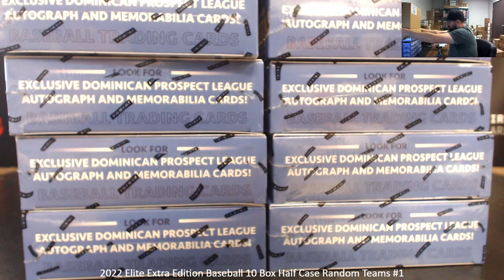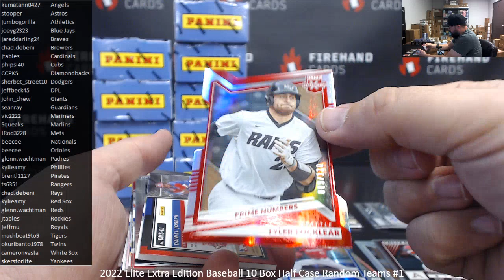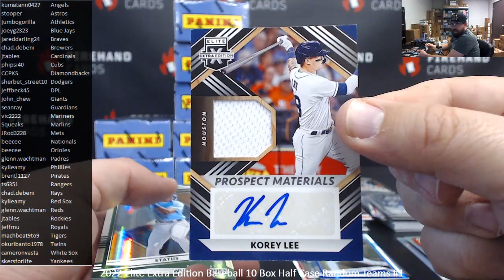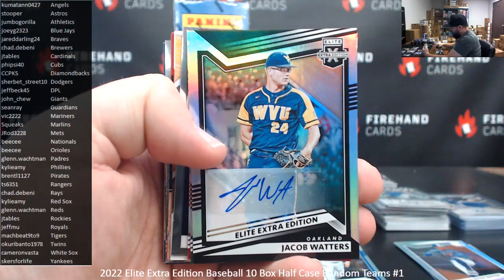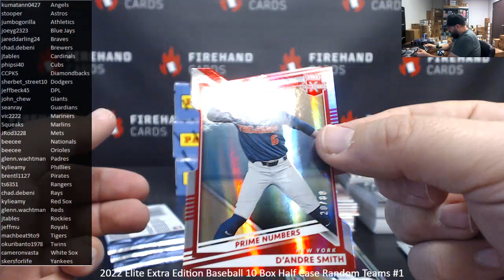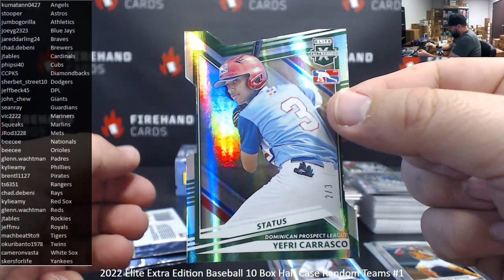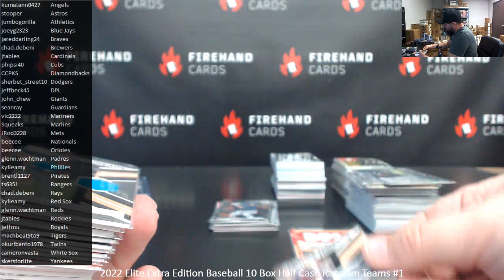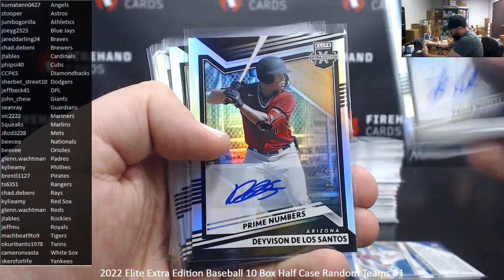2/24/2023 2022 Elite Extra Edition Baseball 10 Box Half Case Random Teams #1